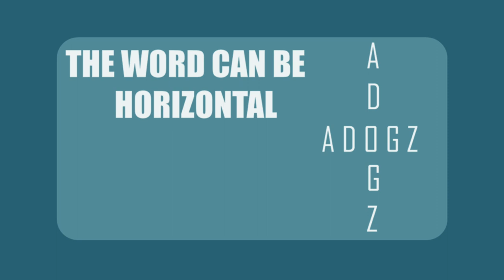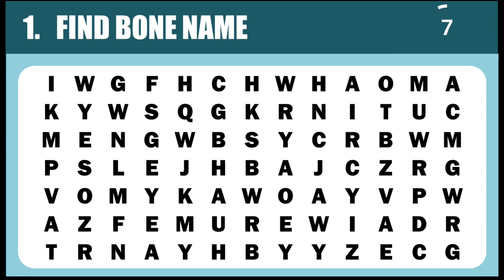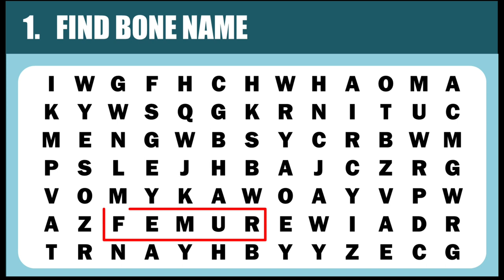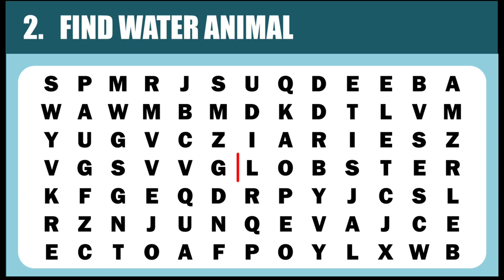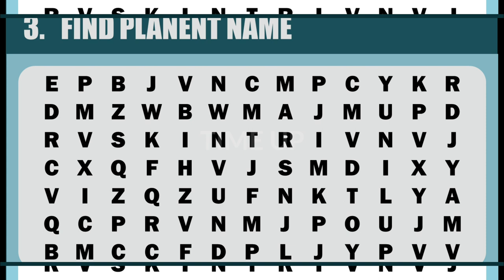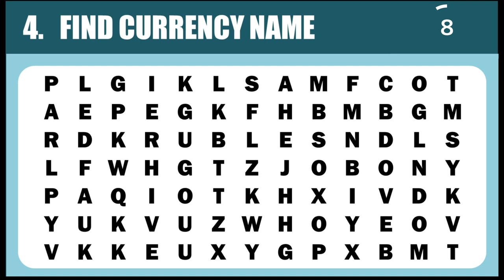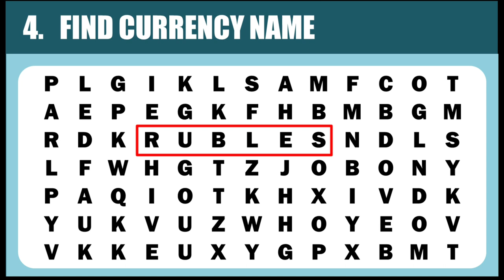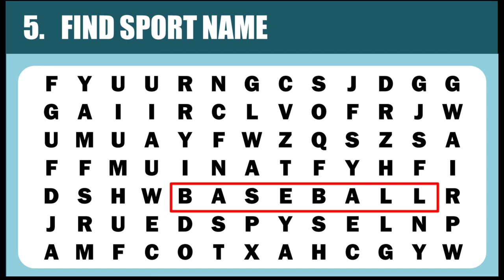FIND HIDDEN WORDS 📘🧊🛢 I PUZZLE NO 46 I WORD SEARCH I 21th JUNE